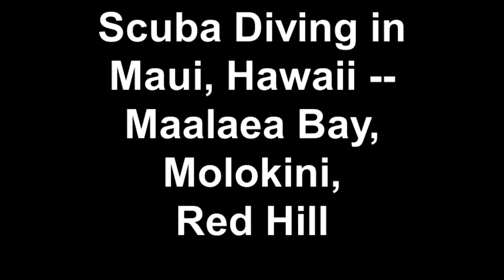Scuba Diving in Maui, Hawaii -- Maalaea Bay, Molokini, Red Hill.mp4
This video was made in December 2011 with a Flip camcorder and a -- just purchased -- Ikelite UW housing, both of which performed flawlessly at depth.